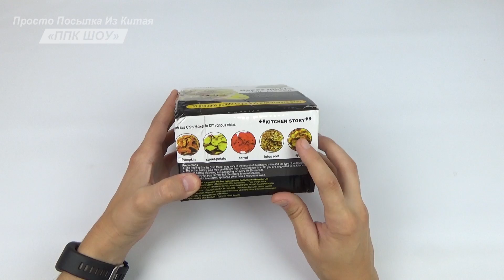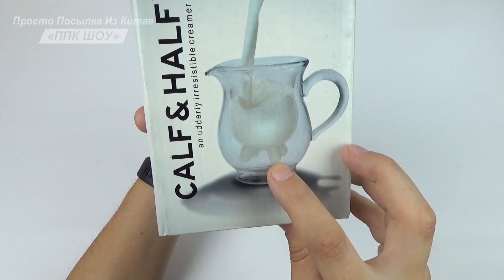30 САМЫХ ПОКУПАЕМЫХ ТОВАРОВ для КУХНИ С АЛИЭКСПРЕСС + КОНКУРС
Привет всем! Новое видео в котором будет сразу 30 САМЫХ ПОКУПАЕМЫХ ТОВАРОВ для КУХНИ С АЛИЭКСПРЕСС + КОНКУРС
+⇒Скидка на все товары из Китая и еще +999 магазинов по России и Украине - РЕКОМЕНДУЮ!
1. Детские тарелки на присоске
2. Набор для приготовления чипсов или
3. Моющиеся наклейки для кухни или
4. Дерево со шпажками для канапе или или
5. Бамбуковые коврики для суши и тарелок или
6. Чашка для молоко из стекла или дешевле или
7. Пластиковые бутылки в форме тела человека или 3 штуки или
8. Швабра с контейнером для воды
9. Супер сковорода (17 тысяч продаж)
11. Силиконовая форма для выпечки или
13. Моющая щетка с емкостью или
14. Мельница для специй или
15. Соломинки для напитков 100 шт или
16. Чашка объектив фотоаппарата или
19. Шпажки для канапе в бочке
20. Корзина для конфет или или
24. Меламиновые губки 100 шт или
25. Нож для очистки чешуи
27. Органайзер для крышки и половника
28. Лоток для пиццы или
У меня в каждом видео конкурс, и вы тем самым становитесь потенциальным участником